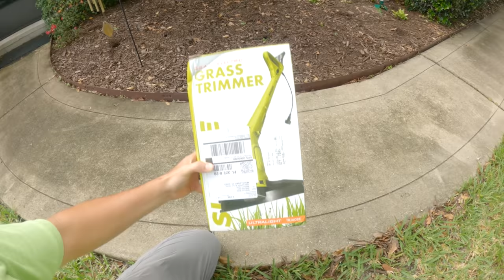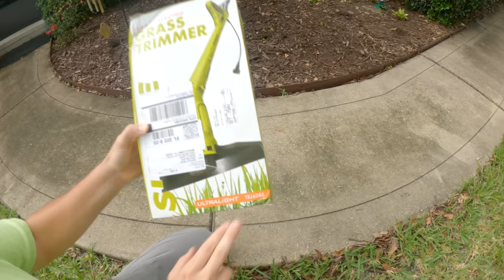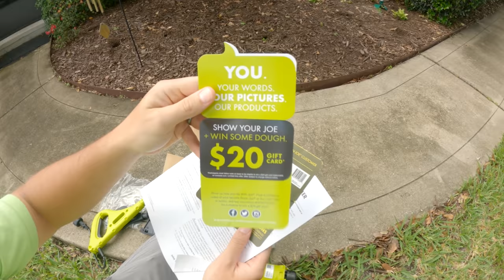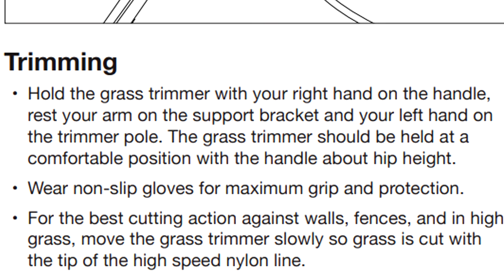Testing The Cheapest Weed Eater String Trimmer On AMAZON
Testing the cheapest string trimmer (weed eater, weed wacker) on Amazon, the Sunjoe 10 inch TRJ608E corded electric string trimmer (Clicking this link supports the channel monetarily)

My Favorite string trimmer line

The products I use

Copper Creek Cuts is a lawn care and landscaping business in Florida with a goal to entertain and educate.

A string trimmer, also called a weed eater, weed whacker, weedwacker, weed whip, line trimmer, brush cutter, whipper snipper (in Australia, Canada, and South Africa) or strimmer (in the UK and Ireland), is a garden tool for cutting grass, small weeds, and groundcover. It uses a whirling monofilament line instead of a blade, which protrudes from a rotating spindle at the end of a long shaft topped by a gasoline engine or electric motor.

String trimmers are commonly used for cutting low foliage near obstacles or on steep or irregular terrain.

History

The string trimmer was invented in the early-1970s by George Ballas of Houston, Texas, who conceived the idea while watching the revolving action of the cleaning brushes in an automatic car wash. His first trimmer was made by attaching pieces of heavy-duty fishing line to a tin can bolted to an edger. Ballas developed this into what he called the "Weed Whacker", since it chewed up the grass and weeds around trees.

Design

A string trimmer works on the principle that a line spun fast enough on its center stiffens by centrifugal force; the faster the hub turns, the more rigid the line. Even round-section nylon line is able to cut grass and slight, woody plants quite well. Some monofilament lines designed for more powerful cutters have an extruded shape, like a star, that helps the line slash the material being cut; the line is thus able to cut quite large woody plants (small shrubs) or at least girdle them effectively. These lines make solid disks less necessary for tough jobs.

The line is hand-wound onto a reel before the job is started, leaving both ends extending from the reel housing. The motor turns the reel and the line extends horizontally while the operator swings the trimmer about where the plants are to be trimmed. The operator controls the height at which cutting takes place and can trim down to ground level quite easily.

As the line is worn, or breaks off, a bump feed string trimmer the operator knocks the reel on the ground so a release mechanism allows some of the line in the reel to replace the spent portion. Newer models "auto-feed", where a small cutter ensures the exposed length does not exceed what can be swung efficiently. Newly extended line operates more efficiently because of its heavier weight and surface effects. The speed of the spinning hub is controlled by a trigger activated throttle on the handle.

A fixed line style string trimmer head
A fixed line string trimmer has a trimmer head that takes pre-cut line inserts. There is no wound spool of line in the trimmer head, the user instead feeds the pre-cut line in to the appropriate slots, making the trimmer easier to feed line into and troubleshoot than a bump feed system.

For vertical cutting the whole machine can be tilted or some trimmers allow the head to be adjusted at different angles.

String trimmers powered by an internal combustion engine have the engine on the opposite end of the shaft from the cutting head, while electric string trimmers typically have an electric motor in the cutting head, but there are other arrangements such as where the trimmer is connected to heavy machinery and powered by a hydraulic motor.

The head contains a safety shield on the user side and a rotating hub which may also be called a head or spool. Disadvantages of a gasoline-powered string trimmer include its greater weight, the need to refuel, and the significant vibration that carries throughout the device, both of which interfere with its maneuverability and contribute to muscle fatigue. Advantages include complete mobility and higher maximum power.

Large trimmers, used for cutting thick roadside grass and weeds in large areas, are both heavier and more powerful. Some are fitted with a harness to spread weight onto the shoulders. Often referred to as brush cutters, these often mount straight or circular metal blades instead of monofilament line.

Accessories

Many string trimmers allow the hub, the head or the lower part of the shaft to be replaced with accessories. Common accessories include:

metal or plastic blades
a small chain saw
a toothed hedge trimmer
a cultivator
Quick-release shafts are offered on many newer models which do not require any tools to switch in accessories.